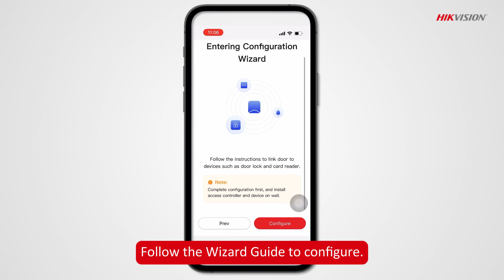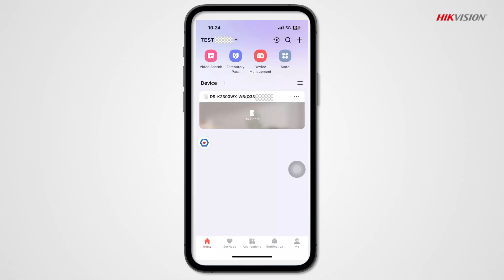Quick Start Guide of Wireless Access Controller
00:08 Device overview for this video
00:30 Configuration of device
01:32 Open door by PIN on Hik-Connect